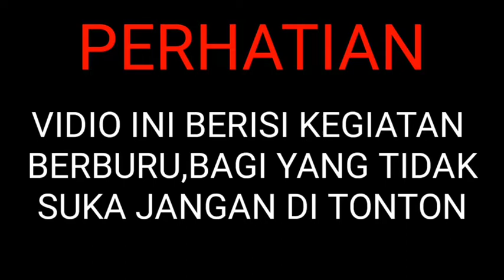Nyanggong hama babi part 1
video ini berisi kegiatan berburu,bagi yg tidak suka silahkan di skip dan jika menyukainya saya ucapkan terimakasih,selamat menonton!!nyanggong hama babi

video ini berisi kegiatan berburu,bagi yg tidak suka silahkan di skip dan jika menyukainya saya ucapkan terimakasih,selamat menonton!!